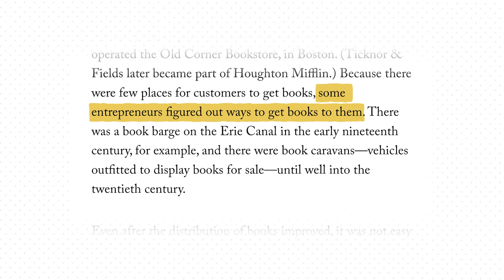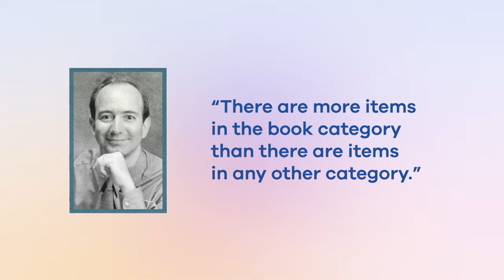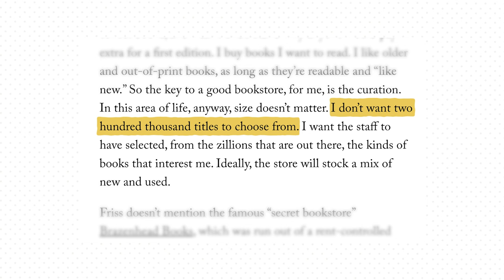How Physical Bookstores Have Lasted For As Long As They Have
Let's dive into the history of bookstores and libraries, tracing their origins and showing how they've weathered centuries of shifting market dynamics ⬇️

These institutions have consistently adapted to changing consumer needs and technological advancements. But with the advent of Amazon and its meteoric rise in the book industry, many question how these brick-and-mortar stalwarts can possibly compete against the online giant's seemingly insurmountable dominance.

*TIME STAMPS*

⏱️ 0:00 Intro
⏱️ 0:30 History of Bookstores
⏱️ 1:53 The Industry's First Problem
⏱️ 3:32 The Competitive Advantage of Chain Stores
⏱️ 4:55 The Industry's Second Problem
⏱️ 5:50 How Amazon Changed the Game
⏱️ 9:21 How Libraries Stayed Ahead of the Curve
⏱️ 12:26 Why Do Bookstores & Libraries Still Exist?
⏱️ 14:35 Final Thoughts
⏱️ 15:08 Outro

*RESOURCES MENTIONED*

Cre8tive Con is a 2-day networking event for creative entrepreneurs and marketing professionals designed to amplify their message and expand their influence.